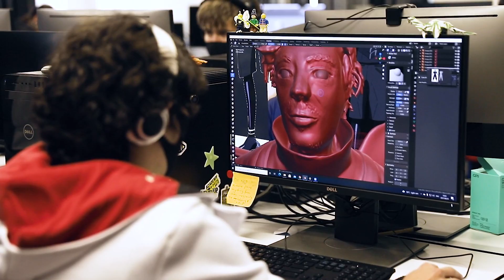Are you interested in becoming a game designer?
Here is what our students have to say about our 1-year higher certificate in Game & Interactive Media. Learning how to use game technology to create games, augmented reality apps, VR experiences, and more is the goal of these students. Their skills, experience, and final project portfolios open ways into all sorts of careers involving game technology in many different industries.